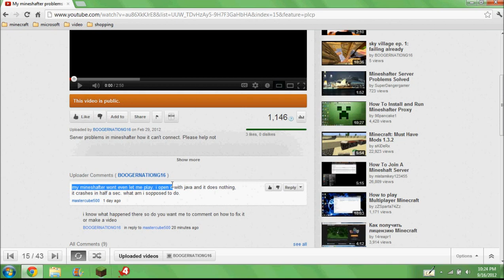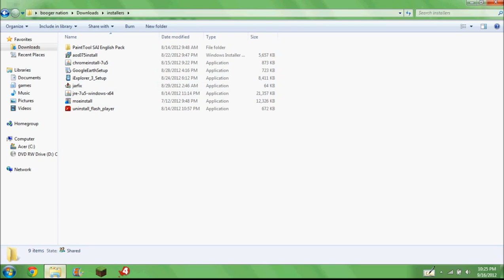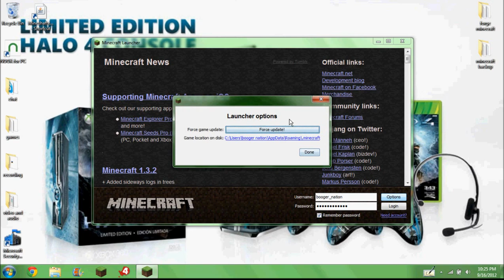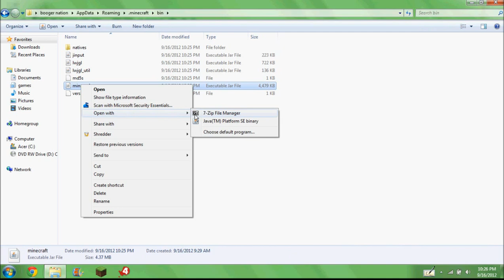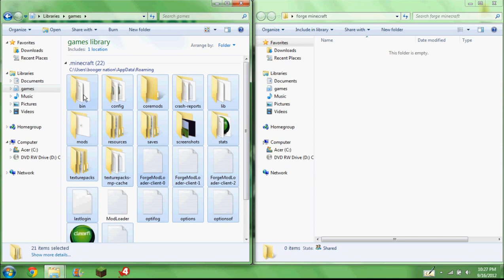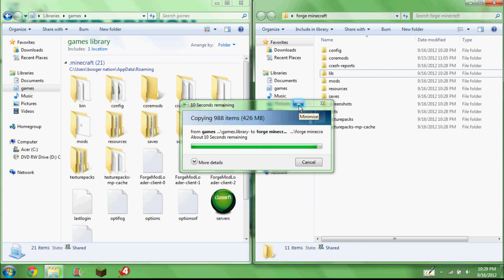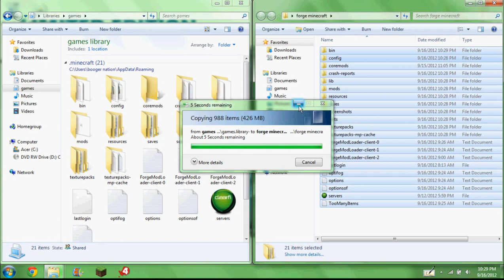how to fix mineshafter client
ways to fix mineshafter as recuested from previous mineshafter problem videos.
link to jarfix Warning it will download after a few seconds so if you just want to read about it cancel the download